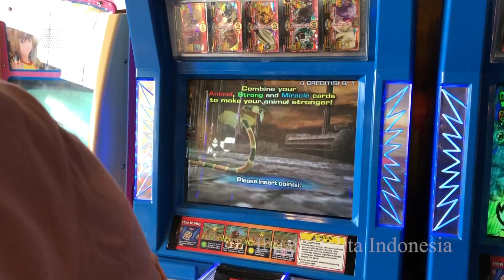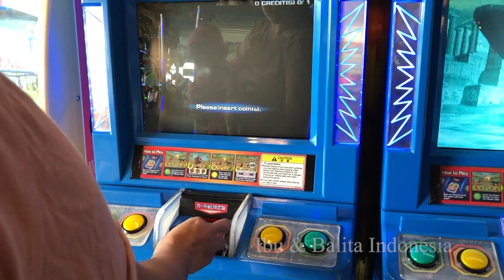Bermain di Playground - Coba Mesin Capit Boneka, Pancingan, Lempar Kaleng, mana yang mudah??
ini menemani shanti sesudah jalan jalan saya cobain bermain mesin capit boneka, lempar kaleng dan memancing ikan mainan wah seru sekali ya hehehe. shanti dapat hadiah mainan apa ya?